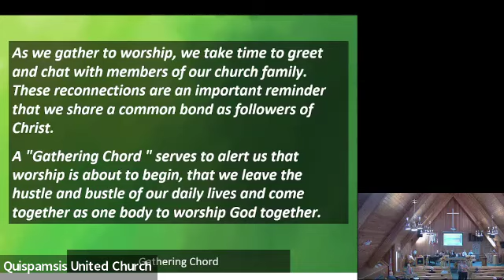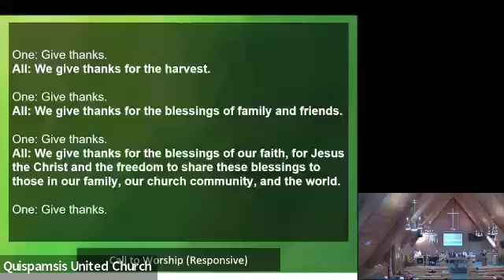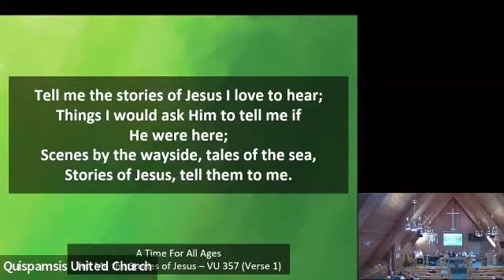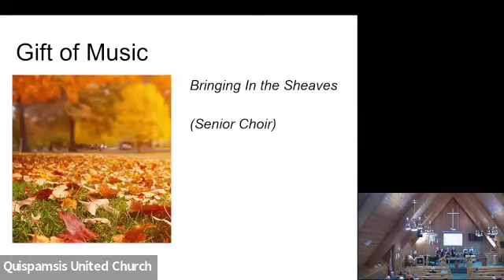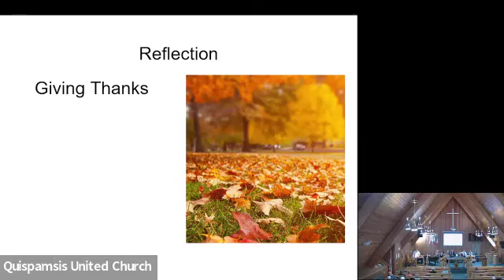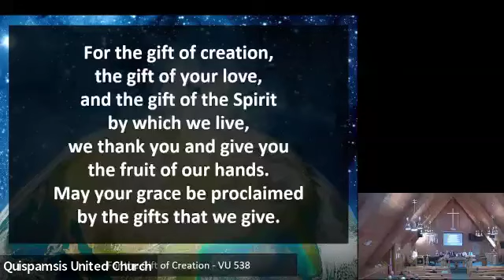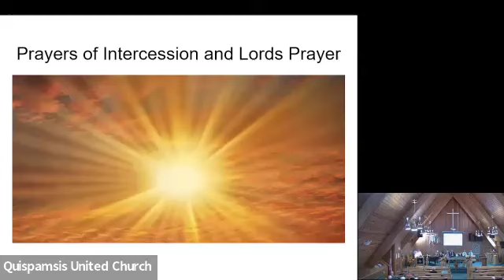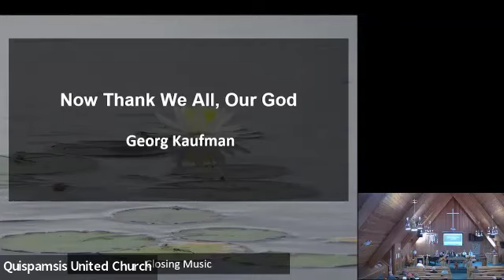Quispamsis United Church Service - October 13th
Zoom Weekly Recording